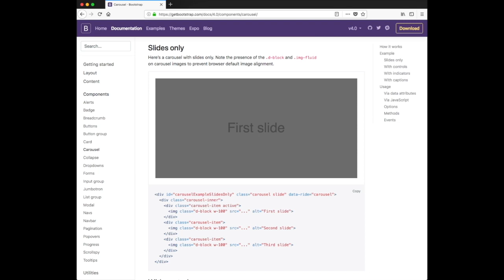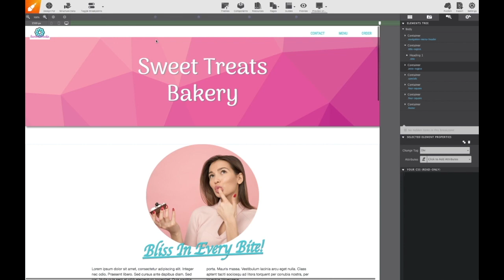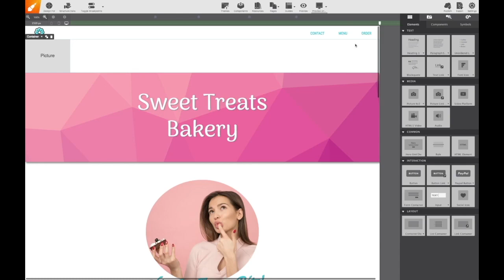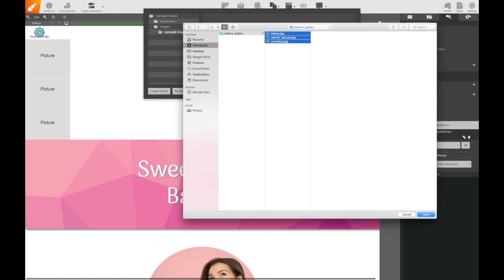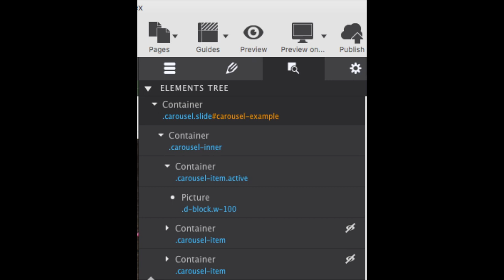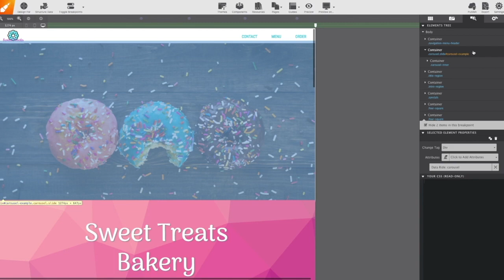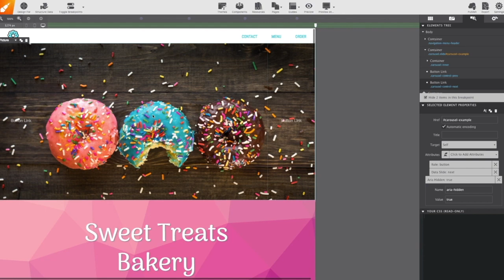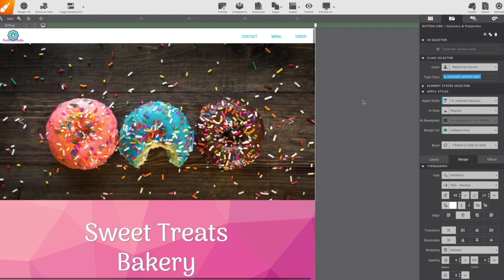Creating an Image Carousel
Using the Bootstrap framework, learn how to create a photo carousel. For written instruction, see Chapter 7 of the help guide.

Warning: this slideshow might make you hungry!